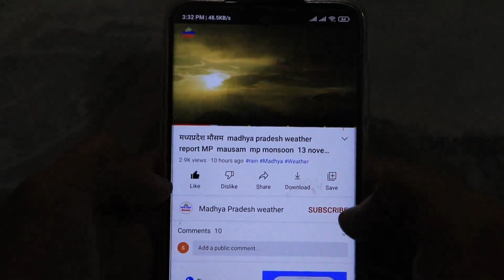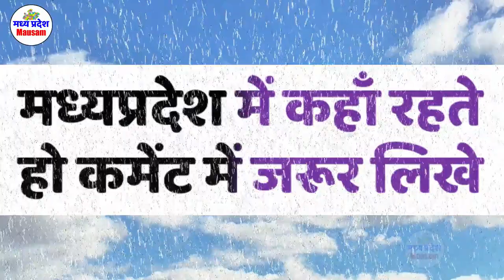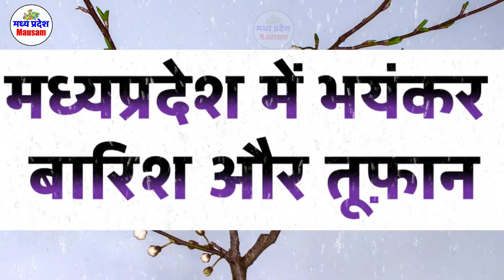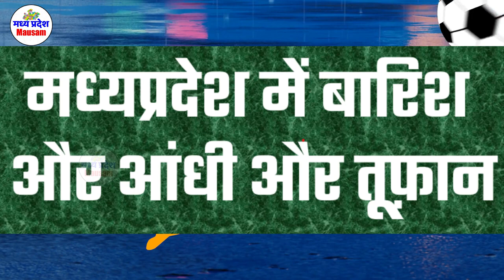madhya pradesh weather report MP मध्यप्रदेश मौसम 28 February 2021 mausam 28 फरवरी imd satellite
mp news मध्यप्रदेश मौसम 2021

Indore weather

weather report
indore weather
MP Weather

28 day weather forecast Bhopal
Today weather

भोपाल समाचार 28 February 2021 28 फरवरी 2021
मौसम केंद्र
 फरवरी 2021 February 2021
mumbai weather  फरवरी 2021 February 2021
indore weather
bhopal weather
gwalior weather  फरवरी 2021 February 2021